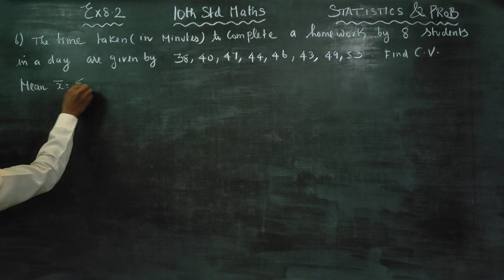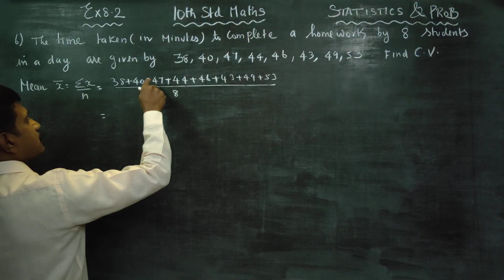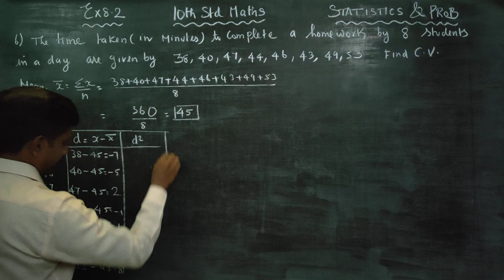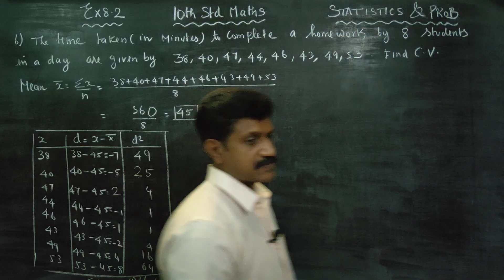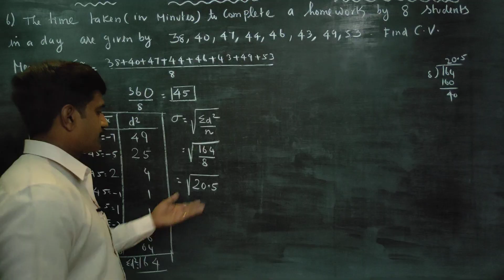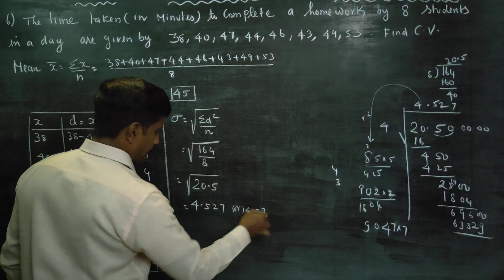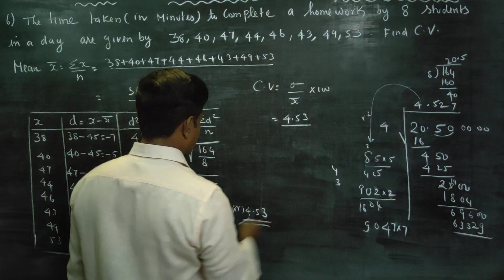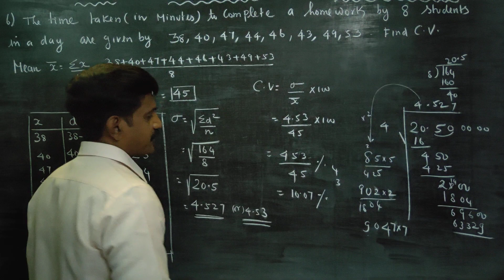10th Std Maths Ex.8.2(6) Time taken to complete a homework by 8 students in a day are given by 38,40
10TH STD MATHS